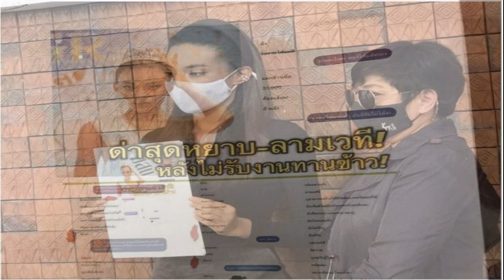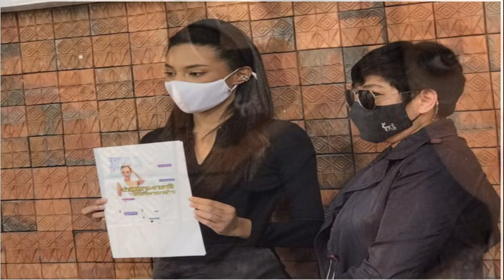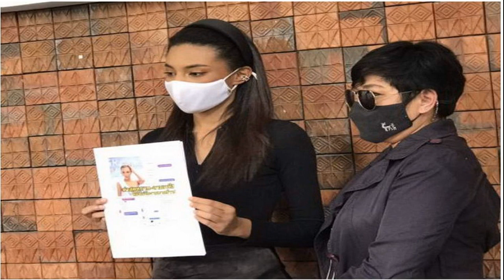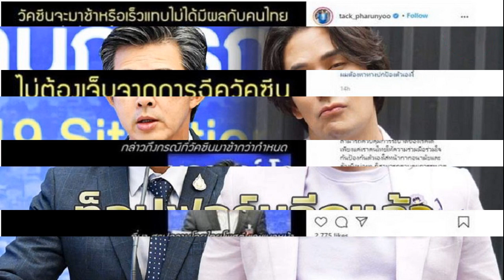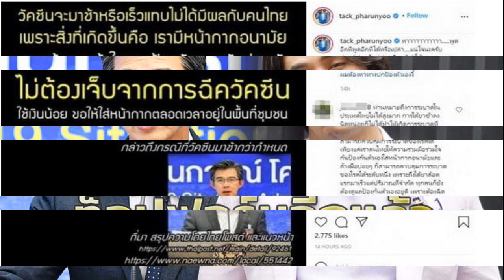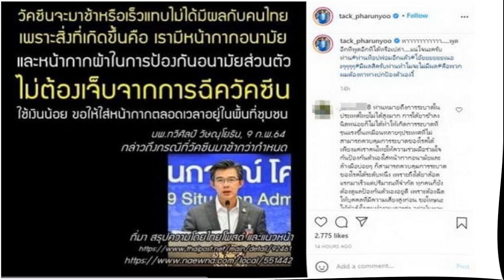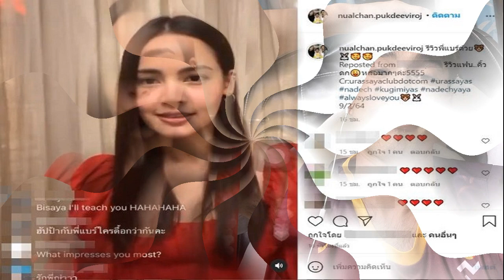อินดี้ รองมิสแกรนด์ แจ้งความโมเดลลิ่ง ปมด่าเดือดไม่รับงานกินข้าว